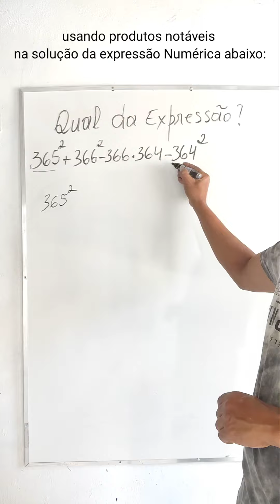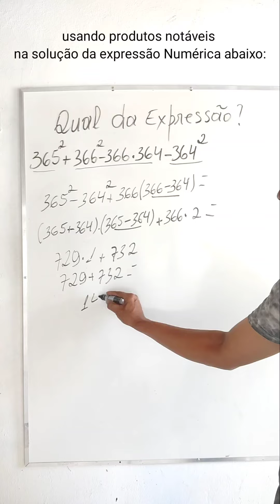Expressão Numérica através de produtos notáveis.